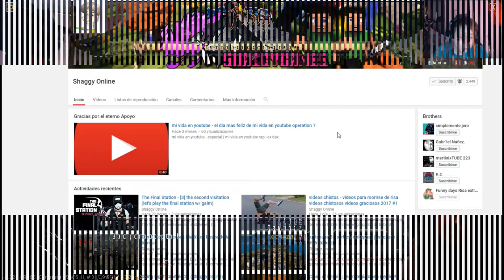Albion Online- Primeros paso en Albion (2017) | Guia Español #1